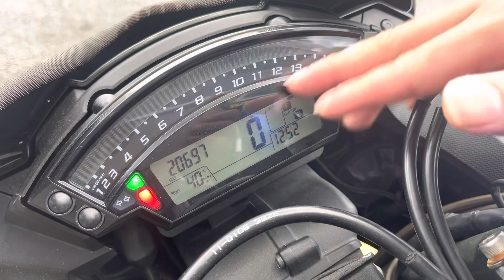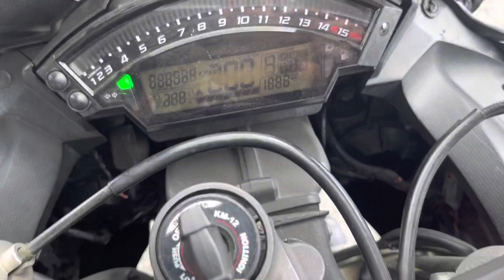2012 n 2013 Kawasaki Ninja ZX10R ZX10 For Sale Icity Motoworld